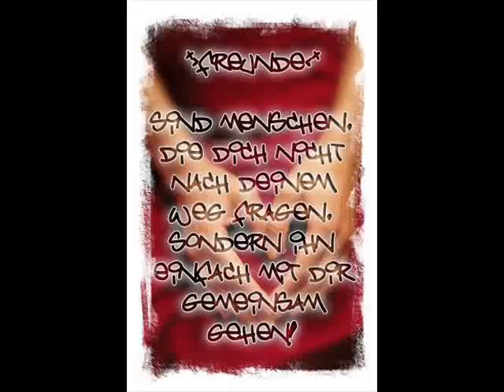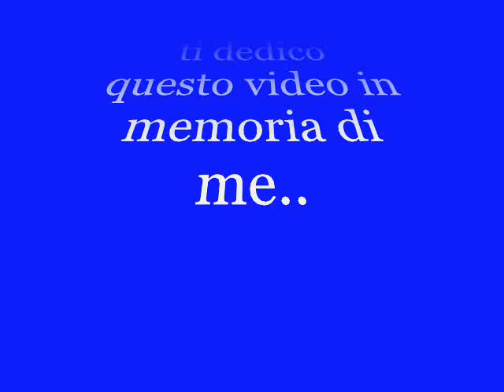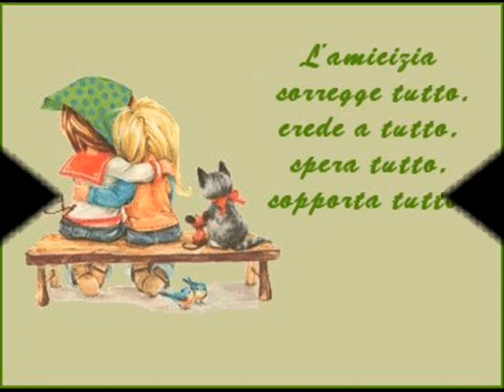io e vane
frins